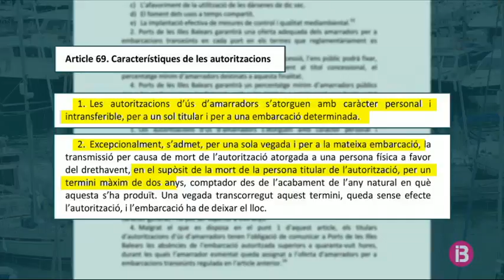Malestar a causa dels requisits per renovar l`amarrament als ports públics